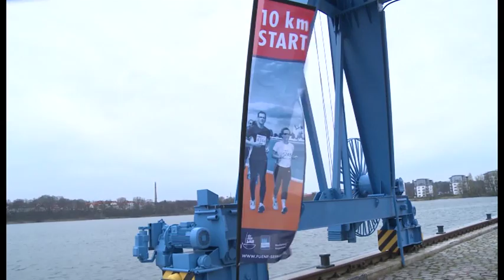Schwerin sportiv: Der Promenadenlauf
Läufer entdecken neue Strecke